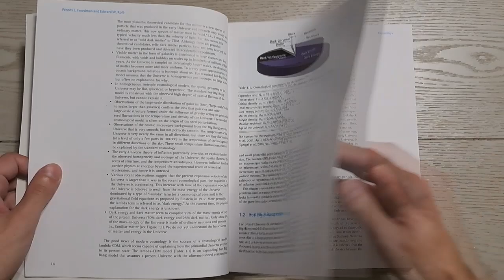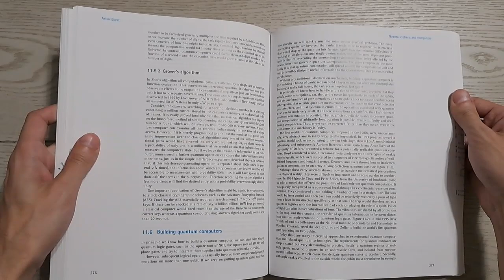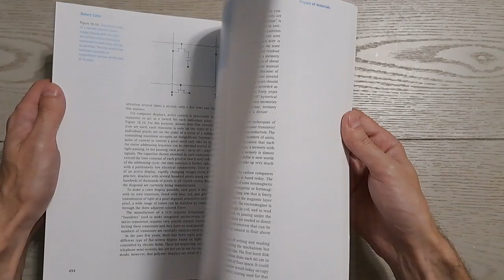The New Physics for the twenty-first century by Gordon Fraser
The New Physics for the Twenty-First Century by Gordon Fraser offers an engaging exploration of modern physics, with contributions from leading international scientists, including Nobel laureates. It covers diverse topics such as quantum mechanics, nanotechnology, astrophysics, and data networks. The book explains how recent advancements in physics are reshaping our understanding of the universe and impacting everyday life. This comprehensive collection reveals the central role of physics in science and society, making it a valuable read for both scientists and curious readers.

Cambridge University press, 2009